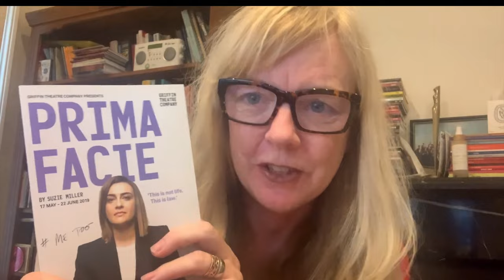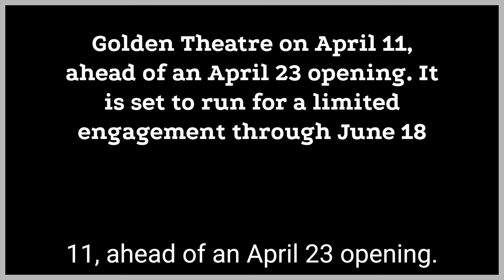Prima Facie Jodie Comer Broadway Debut the end of the Beginning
Prima Facie legal definition related content. A Latin term, literally meaning at first appearance or on the face of it. It is used in both civil and criminal law to denote that on its face, sufficient evidence exists to support a case. Only one in 10 trials come through with a guilty conviction. But that doesn't make sense because nine women aren't.

That is just how difficult it is to prove these things, and I don't think the public really understand that. And there's the cases that become really public, like we've had recently. You do, you have, you look in the media and you say, people go, oh, well she must be lying if she was, if he didn't get convicted.

And you go, that is, makes no sense. Women aren't lying. And I think, uh, if you want to see how it happens and why this system needs to change, because it really is, the victim goes on trial, not the assailant. , I think if you are ready to face that and ready to have difficult conversations with people about that, you should see this play.

Written by Suzie Miller and directed by Justin Martin, “Prima Facie” is set to begin previews at the Golden Theatre on April 11 ahead of an April 23 opening. The show is set to run for a limited engagement through June 18.

Running Order
00:00 - Introduction
00:15 - Legal Difficulties Sheridan Harbridge
01:01 - Prima Facie Plat Outline
01:41 - Schools Consent Project The West End
03:40 - Prima Facie at The Pinter Theatre
05:11 - Suzie Miller
06:47 - Gets 2 Olivier Awards
07:48 - Golden Theatre
08:31 - New York

Why go and see it?
See Killing Eve’s Jodie Comer make her West End debut in Prima Facie, a one-woman play that tests the boundaries between law and morality.
Suzie Miller’s Prima Facie tells the story of Tessa, a young and brilliant barrister. She has worked her way up from working class origins to be at the top of her game; prosecuting; cross examining and winning. An unexpected event forces her to confront the lines where the patriarchal power of the law, burden of proof and morals diverge. The amazing feat of physicality that informs her character is astounding to watch; particularly in a scene where Tessa goes from physical comedy in a drunken stupor to a devastating stillness after being assaulted. To shift from unbridled glee to painful agony to nuanced sorrow and understated resolve, Comer is the main reason to see Prima Facie.

Acknowledgements to Sheridan Harbridge, & Suzie Miller.